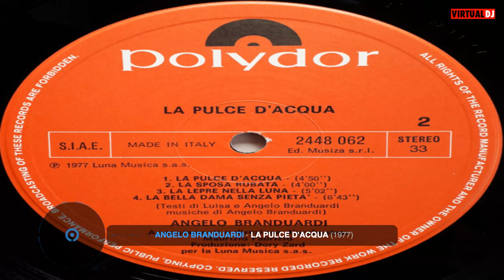Angelo Branduardi – La Pulce D'Acqua (1977)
Taken From The Album – La Pulce D'Acqua*
Violin* Guitar* Panpipes – Angelo Branduardi*
Lyrics By – Angelo Branduardi* Luisa Branduardi*

È la pulce d'acqua che l'ombra ti rubò
E tu ora sei malato
E la mosca d'autunno che hai schiacciato
Non ti perdonerà
Sull'acqua del ruscello forse tu
Troppo ti sei chinato
Tu chiami la tua ombra, ma
Lei non ritornerà

E la serpe verde che hai schiacciato
Non ti perdonerà
E allora devi a lungo cantare
Per farti perdonare
E la pulce d'acqua che lo sa
L'ombra ti renderà

Non ti perdonerà
Lei non ritornerà

Non ti perdonerà
Per farti perdonare
L'ombra ti renderà

Non ti perdonerà
Per farti perdonare
L'ombra ti renderà